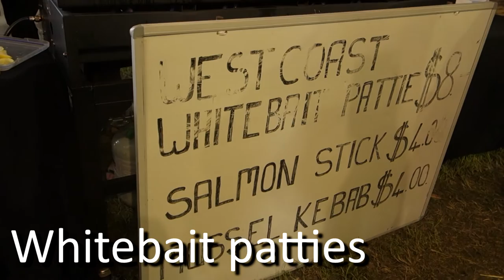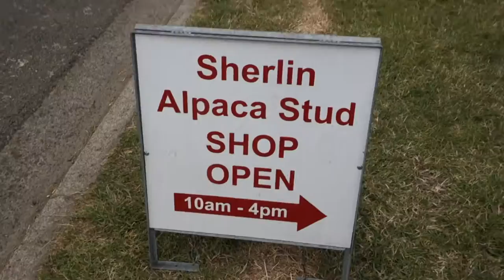A&P Show - New Zealand Sheep shearing & Food tent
A&P Show Part 1 - New Zealand Sheep shearing & Food tent. Friday november 11th, Christchurch, New Zealand. Coco and I check out this year's a & p show in the showgrounds. In this video we check out the food tent and the sheep shearing, with a quick stop in the farmyard to see the animals.

Travel and adventure. Travel tips and advice. Videos from Asia. New Zealand tourism. Things to do in New Zealand. Tourist attractions. Events. Events in New Zealand. Chinese Culture. China, Singapore, Aotearoa, Australia. Zoos and animals. Activities like skiing, mountainbiking, scooter riding, xootr kick scooter, adult scooter, white water rafting, kayaking, hiking, vlogging, backpacking, hotels, fine dining, food reviews, chinese food.
Parody and satire, puppets, The Snarky Show, Blue, Snarky, Stripey, Ozzy, Rei, Sacred Cow.